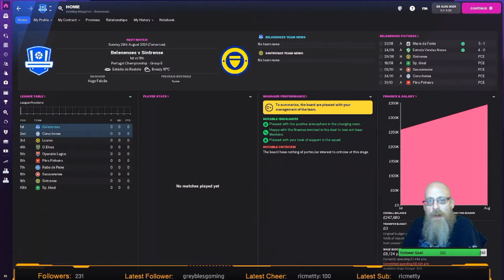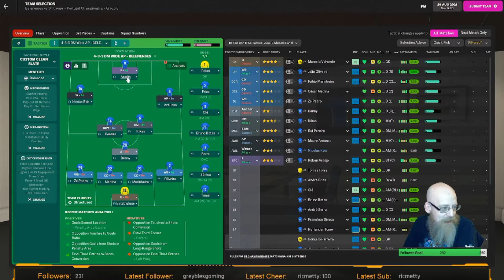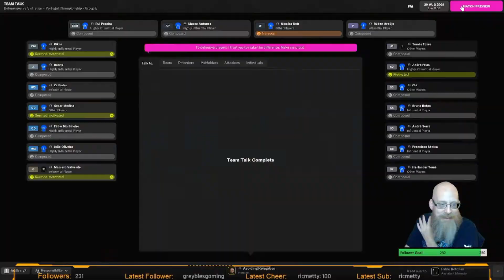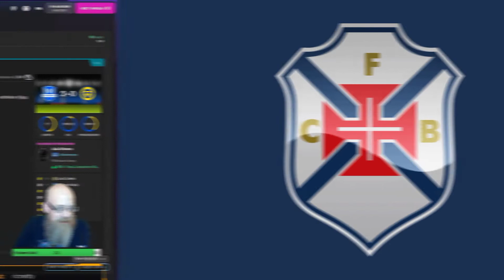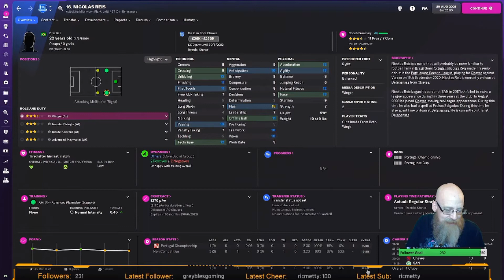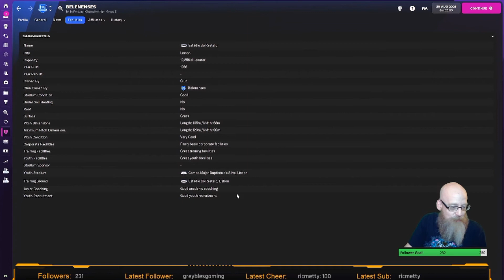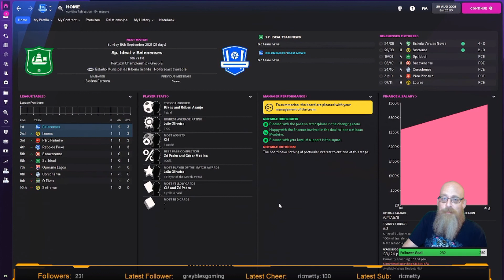Rise of Os Belenenses | EP #1 | First game in charge!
Welcome to Rise of Os Belenenses!!

A youth developmet focused Football Manager 2022 save!